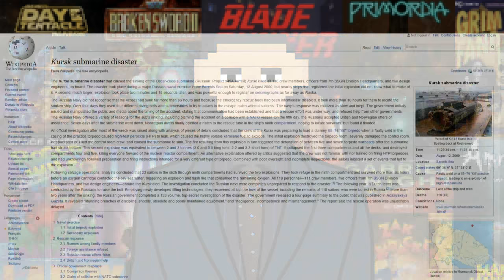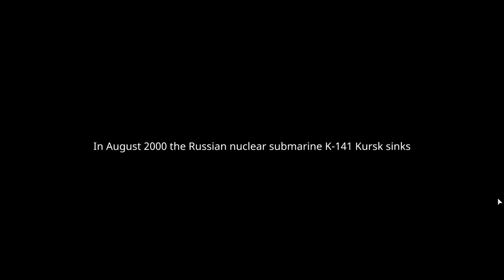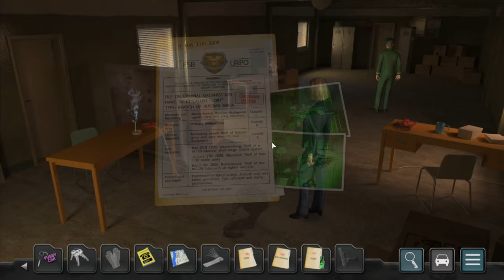Undercover Missions: Operation Kursk K-141 | #1 Pussy Car Keys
This is all of Chapter 1. I have no idea what's going on.

Hunt for the traitor!

Board submarine Kursk K-141 and stop a criminal organisation stealing Russian weapon systems! You are agent Belyaeva, a secret agent hunting the criminal mastermind. After an undercover partner goes missing you must find the culprit before Kursk K-141 and the truth fall to the bottom of the ocean!